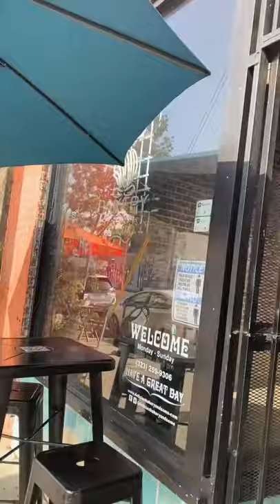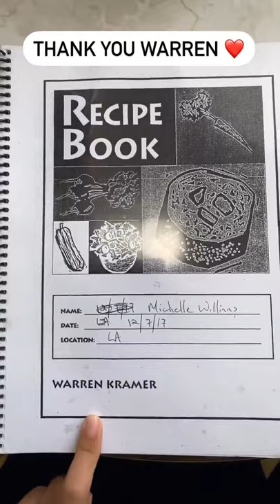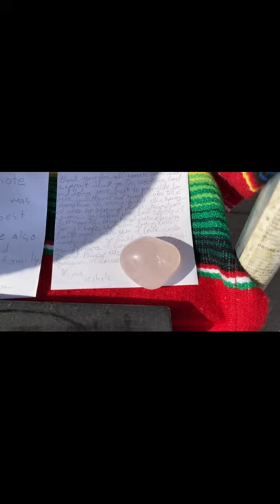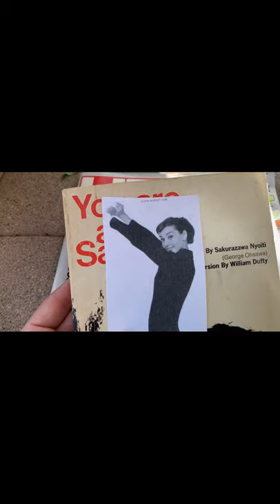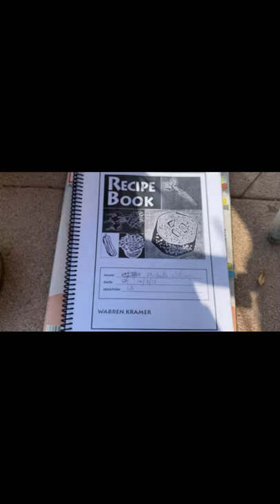Day Of The Dead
Honoring

Grandma and Grandpa

Michio and Aveline Kushi

Aubrey

Watch this dance honoring her:

Warren Kramer

This video is in loving memory of my macrobiotic teacher Warren Kramer, who taught me how to make nishime vegetables 🙏🏼❤️🌈

George Ohsawa

William Dufty

Audrey Hepburn

Michel Abehsera

Dr. Anthony Satillaro

Sharon

Marilyn Monroe

Meet Michelle - women’s intuitive healer: trained in the ancient healing power of food, the Royal Academy Of Dance (RAD), Progressing Ballet Technique (PBT) and crystal energy healing. Her passion is to help women transform their minds and bodies so they can live a more fulfilling and empowering life. Through her online programs, healing sessions and workshops in Los Angeles, Michelle helps women connect with themselves and supports them in learning and growing to reach their ultimate potential.⁣⁣ ⁣⁣⁣⁣